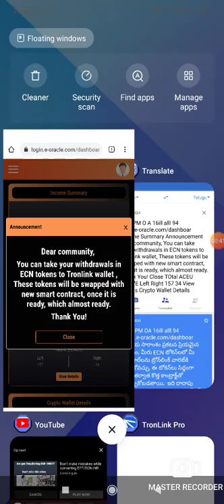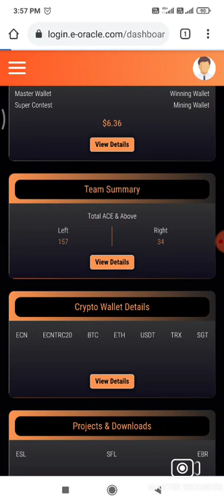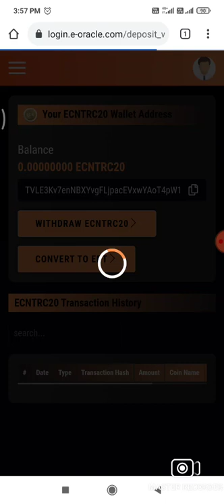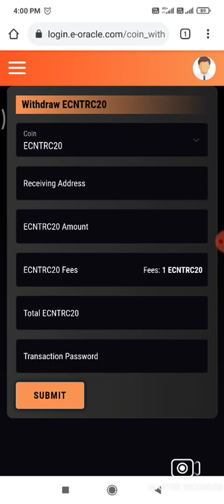e Oracle l new update today l withdrawal continue at trc20 l erc 20,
Smart stake wallet ll how to give us payments ll
espn global ll o racle ll withdrawal ll tronlink pro
ecn coin , ept,tron,btc,eth,TRX,giottus,how to use ,and new I'd income summery ,master wallet,mining wallet,how to upgrade b,and c mining.